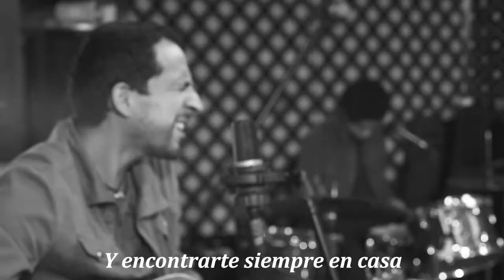Santi Montenegro - Cosas Simples (Bungalow sessions)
Sesión en vivo de "Cosas Simples" de Santi Montenegro.

Lima, dic-2021.

Letra: Santiago Montenegro

Participan:

Batería: Juan Camba
Guitarra eléctrica: César Chirinos
Bajo: Alfredo Coll
Guitarra acústica y voz: Santiago Montenegro

Agradecimientos:

Anahí Perez
Ángel Bacilio
Stephano Flores
Valda Rodriguez